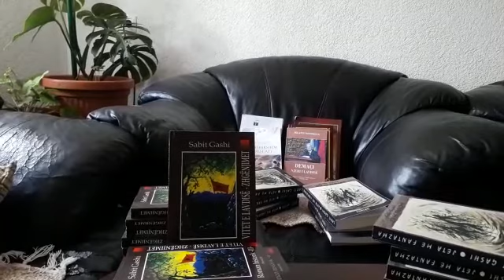Libri VITET E LAVDISË-ZHGËNJIMET roman historik nga autori Sabit Gashi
Libri Vitet e Lavdisë-Zhgënjimet është roman historik në tri vëllime, i cili bazohet mbi ngjarje të vërteta të Luftës Çlirimtare në Kosovë